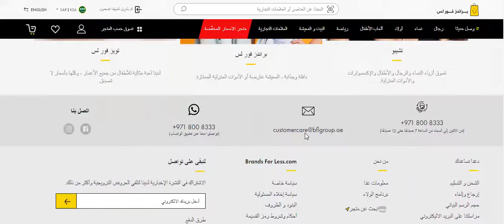كيف يمكنك الاستفادة من كود خصم متجر Brandsforless براندز فور لس BF52 لعام 2022؟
كود الخصم:
BF52
بالخطوات: كيف يمكنك اغتنام كود خصم متجر Brandsforless براندز فور لس BF52 لعام 2022؟

كود خصم براند فور ليس Brandsforless

كود خصم براند فور ليس Brandsforless " BF52" يعد من كوبونات الخصم الحصرية الذي يوفر الكثير من المنتجات للعلامات التجارية المختلفة مع أقل الأسعار، ليوفر المتجر الالكتروني خدماته إلى المملكة العربية السعودية، الإمارات العربية المتحدة، الكويت، البحرين، عُمان وقطر.

عن متجر براند فور ليس Brandsforless

براند فور ايس متجر الكتروني يعمل على توفير كل ما هو متجدد وحصري مع أفضل المنتجات للكثير من الفئات بالأخص بعالم التكنولوجيا الحديثة.

أسعاره مميزة حقًا وتصبح أفضل عند تطبيق كود خصم براند فور ليس Brandsforless " BF52"، يشتهر بما يوفر من تخفيضات هي الأقوى تلك المقدمة من خلال الإنترنت لمنتجات ذات جودة أعلى مع أقل الأسعار بعالم الأزياء ومستلزمات المنزل والرياضة، مع تشكيلة من الأحذية والحقائب والإكسسوارات وتشكيلة من مستلزمات الجمال والعناية.

هدف المتجر الالكتروني العمل على إسعاد الزبائن وتوفير أفضل القطع لهم، قطع للتسوق الالكتروني استثنائية، مع تخفيضات تصل إلى 80% عن السعر الأصلي لها لعلامات تجارية هي الأبرز.
المتجر الالكتروني دائمًا ما يفتخر بثقة عملائه وينسب اليهم الفضل باستمرار لما تم تحقيقه ومن هنا دائمًا ما يبحث عن أفضل الطرق لإسعادهم.

سواء من خلال الخدمات المميزة المقدمة للعملاء أم من خلال الأقسام التي يتم إضافتها بشكل مستمر، تلك التي تتنوع ما بين "المنتجات الحديثة، قسم النساء، قسم الرجال، الأولاد، ألعاب الأطفال، الرياضة، البيت والمعيشة، العلامات التجارية ومتجر الأسعار المخفضة".

بداية نشأة متجر براند فور ليس

بدأت نشأة المتجر الالكتروني عام 1996 حيث بدأت نشأته بدولة لبنان، وبعد فترة من الوقت وصلت إلى 4 سنوات من نشأته أصبح له مركزًا رئيسيًا بدولة الإمارات العربية المتحدة.

براند فور ليس ينتمي إلى المجموعة الأشهر على مستوى العالم والرائدة بعالم الأزياء، التجارة والأدوات المنزلية BFL.

أسباب الإقبال على متجر براند فور ليس للتسوق الالكتروني

في الحقيقة هو من أكثر متاجر التسوق الالكتروني التي تشهد إقبال كبير في التسوق من كافة الدول التي يوفر لها خدماته، وذلك لكونه يمتاز بالكثير من المزايا التي أهلته لذلك والتي تتمثل في:

• التصميم الرائع لواجهة المتجر الالكتروني مع إمكانية التنظيم للأقسام كلًا على حده.

• تشكيلة من الأزياء التي تناسب أفراد الأسرة جميعهم مع المنتجات المنزلية التي لا غنى عنها بأي منزل.

• الخصومات الكبيرة الجبارة تلك التي تسري على كم كبير من المنتجات مع نسبة تصل إلى 80% وتزيد.

• مع أفضل خدمات توصيل للمنازل، واحدة من الخدمات المميزة والتي تمتاز بالسرعة الكبيرة.

• إمكانية الحصول على الخصومات الجبارة بعد كل استخدام لمنتجات المتجر الالكتروني.

• مع كوبونات الخصم التي توفر تخفيضات أخرى ومن أبرزهم كود خصم براند فور ليس Brandsforless " BF52".

• مع إمكانية التسوق طوال أيام الأسبوع والحصول على المنتجات خلال وقت قصير من الطلب.

• خدمة العملاء التي تتحدث أكثر من لغة لتعمل على الرد على العملاء بكافة الدول التي يخدمها المتجر الالكتروني.

• إمكانية الدفع بالكثير من طرق الدفع المتنوعة.

• إمكانية متابعة الحسابات للتعرف على كل الجديد والحصري والمميز.

• مع الاطلاع على أحدث العروض بشكل دائم عن طريق الاشتراك بالنشرة البريدية الخاصة بالمتجر الالكتروني.

• بالطبع متوافر به خدمة الإرجاع والاستبدال.

كود خصم براند فور ليس Brandsforless " BF52" يمكن الحصول عليه بشكل متكرر عبر متجري أونلاين، للمتجر الالكتروني ولغيره من متاجر تسوق الكترونية أخرى.

تخفيضات إضافية تتراوح من 10 إلى 30% يسعى فريق عمل متجري أونلاين على توفيرها لمشتركيه لأقوى المتاجر الالكترونية.